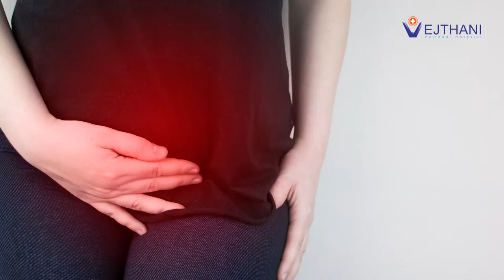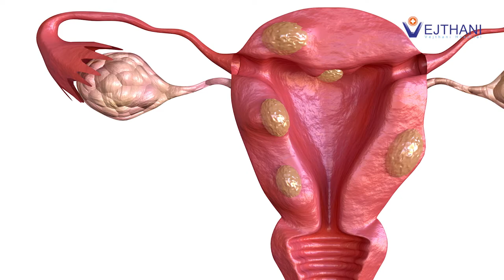ผ่าตัดเนื้องอกและมดลูก น้ำหนักมากกว่าปกติถึง 10 เท่า ! ด้วยการส่องกล้อง ไร้แผล ฟื้นตัวไวใน 2 วัน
ศูนย์สุขภาพสตรี ชั้น 2